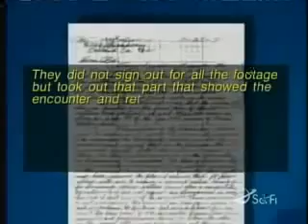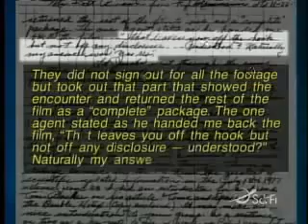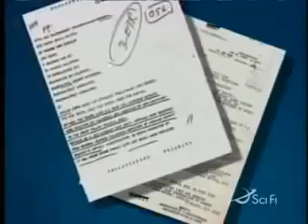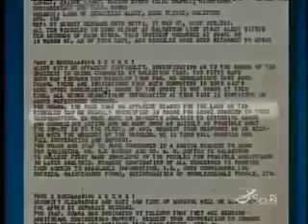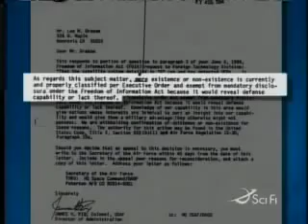YouTube - Out of the Blue _ UFO Documentary part 4_9.mp4